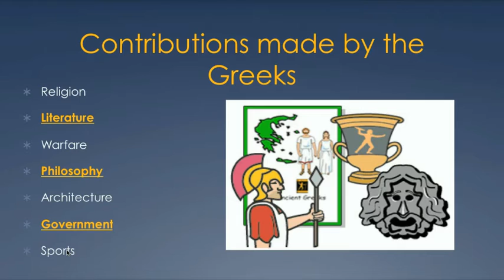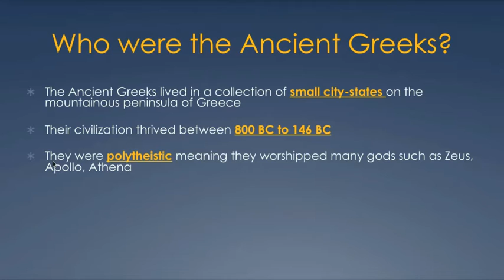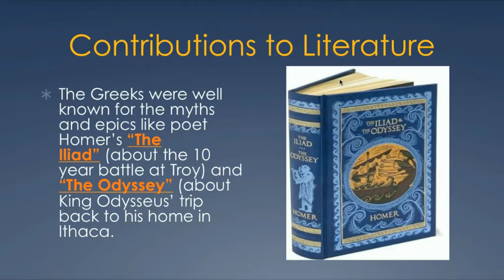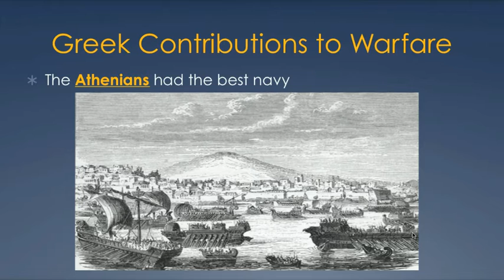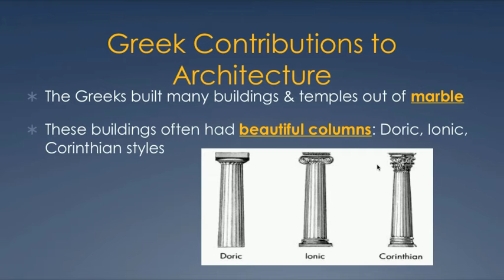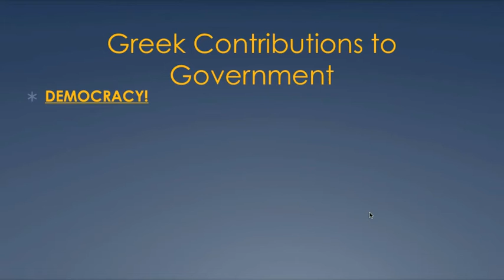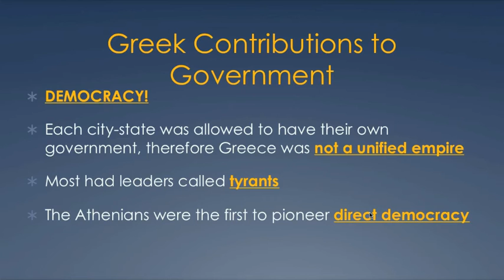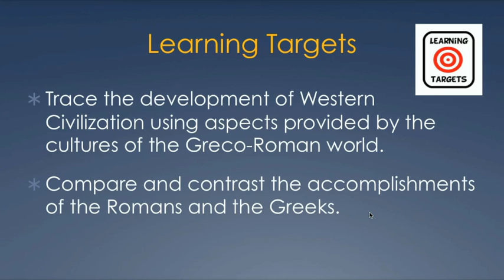Western Civilizations - Gifts of the Greeks (2016)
Western Civilizations - Gifts of the Greeks from Mr. Sagan's History\ through FIlm course.